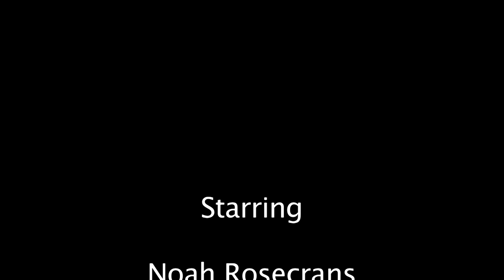Surrealism - Nathan Andersen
WHS 2011/2012 Surrealism Project